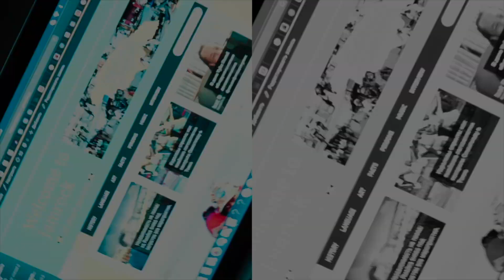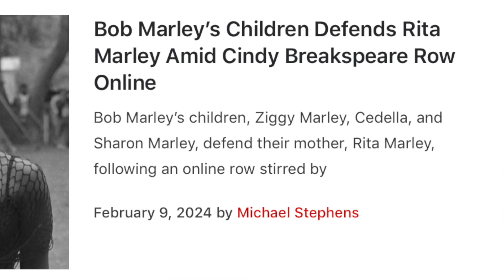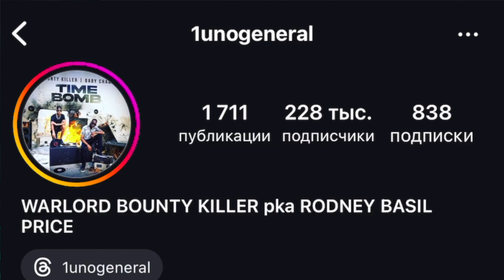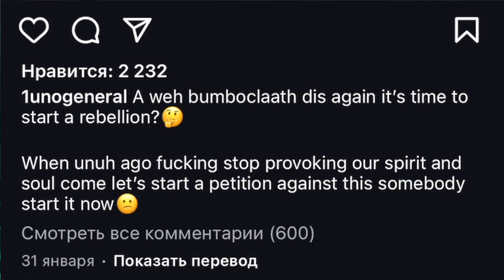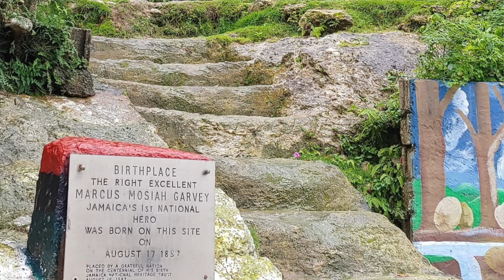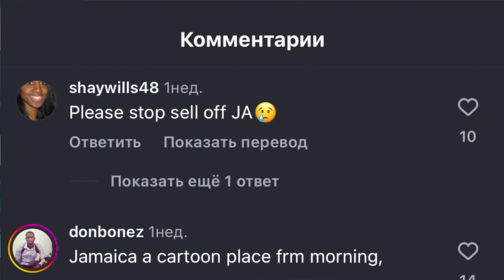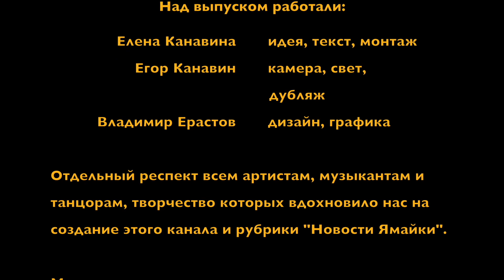Reggae month 2024 | Bounty Killer VS CHEC – Mammee Bay St.Ann | Grammy – Новости Ямайки 13.02.24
Новости Ямайки – еженедельный новостной обзор от канала Welcome to Jamrock